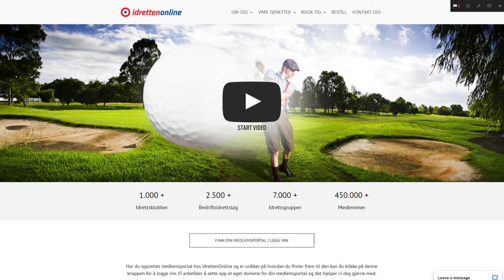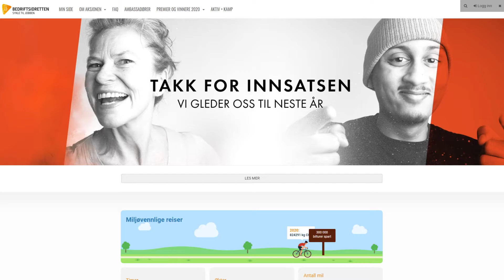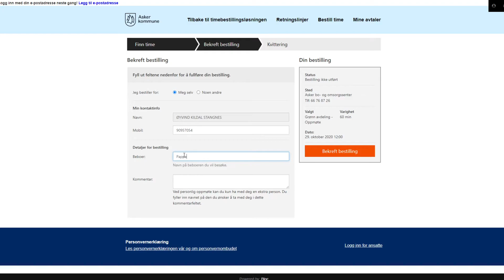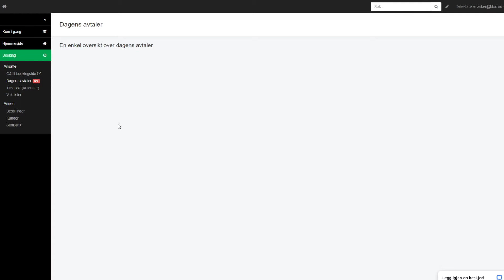Bloc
Demoday COVID-19 solution pitch for Norwegian Municipalities(Kommuner)